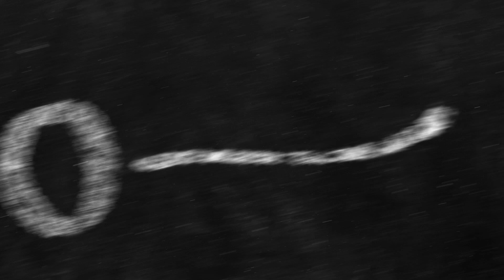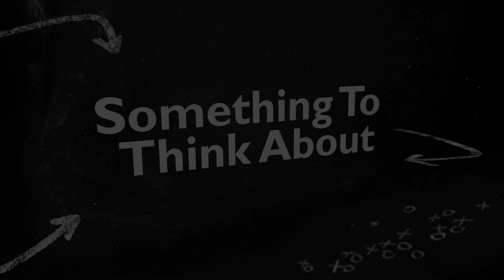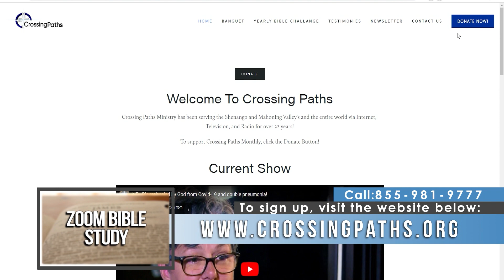Debbie Abraham, The hope that Doesn't disappoint (Crossing Paths)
Can God use tragedy in someone's life for good purposes? Debbie Abraham talks to Pastor Ron Kosor about how God used a tragedy in her life to help other people.